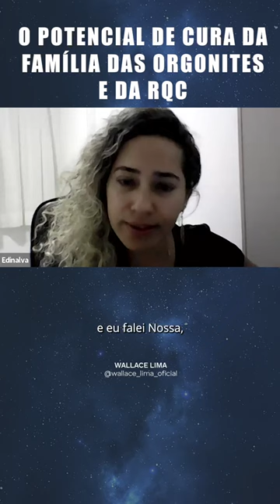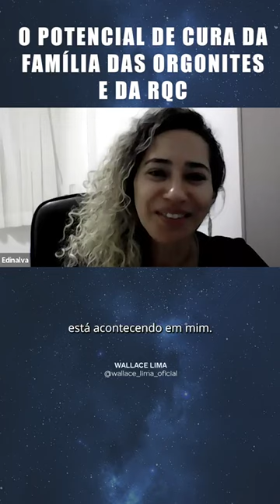A Cura com o Sabonete Quântico RQC e a Autoaplicação da RQC | Wallace Lima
A INCRÍVEL TRANSFORMAÇÃO E CURA DA EDNALVA BRASIL COM AS ORGONITES RQC E COM A AUTOAPLICAÇÃO COM A RQC

Nesse depoimento impactante, a hoje EMBAIXADORA QUÂNTICA DA REPROGRAMAÇÃO QUÂNTICA CELULAR ( RQC), Ednalva Brasil, revela diversos processos de cura que a libertaram dos antiinflamatórios e a ajudaram a superar a Endometriose e outras doenças, com o uso sistemático do Sabonete Quântico RQC e da Pirâmide RQC, além da Autoaplicação com a RQC.

Foram praticamente um ano de muito aprendizado, investimento e evolução, desde quando viajou do Mato Grosso do Sul para fazer o Treinamento RQC em outubro de 2023.

Hoje, ela literalmente desabrochou para a vida, e depois desse depoimento, realizou o sonho de compartilhar suas transformações e curas, para inspirar outras pessoas nessa jornada.

Confira esse emocionante depoimento em que revela a sensação de LEVITAR E ATÉ A SENSAÇÃO SE PRESENÇAS ESPIRITUAIS, que possivelmente são desdobramentos da ativação da Glândula Pineal ativada pela RQC.

Se você está em busca de viver uma  Jornada de AUTOCURA E EVOLUÇÃO ESPIRITUAL, venha fazer parte da Família RQC. Você será muito bem recebido(a) e acolhida(o) no GRUPO RQC INTERAÇÃO para exercitar a troca de atendimentos e experiências que certamente levarão a sua vida para O PRÓXIMO NÍVEL, que tanto procura.

Inscreva-se no TREINAMENTO RQC PRESENCIAL EM RECIFE OU ON-LINE, com a promoção de TRÊS ATENDIMENTOS NA EGRÉGORA QUÂNTICA DE CURA e A ORGONITE PIRÂMIDE, com frete gratuito para todo o Brasil.

Escolha o Treinamento RQC On-line ou Presencial e garanta a sua transformação, evolução espiritual e autocura, nos links abaixo.

Você também merece uma vida nova, inspiradora e saudável.